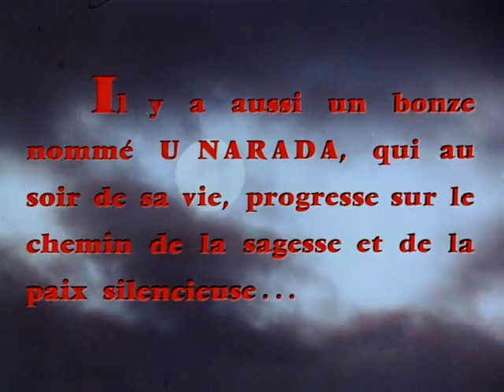Le Sourire - 1960 - Serge Bourguignon